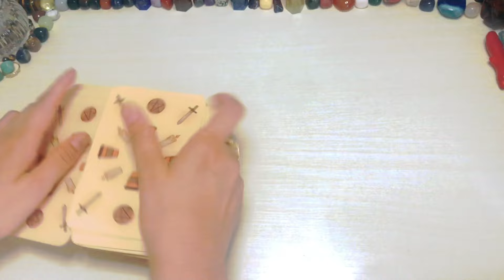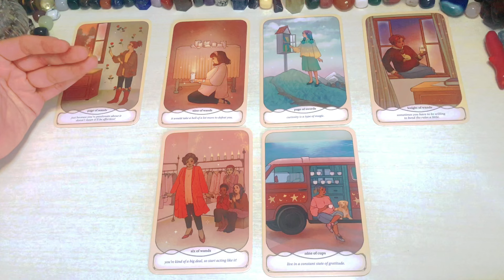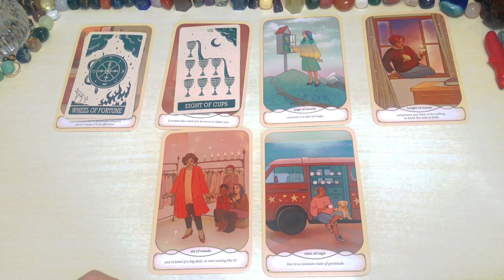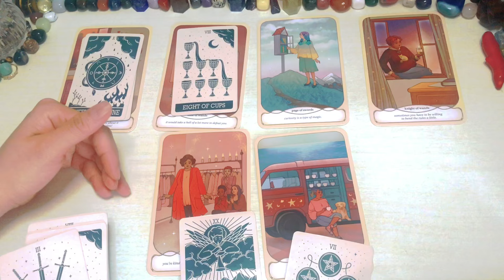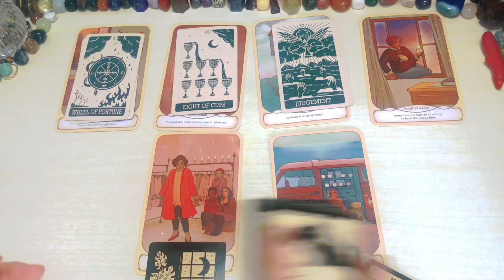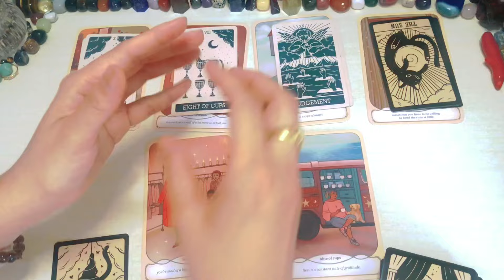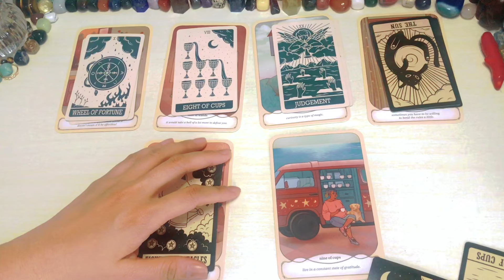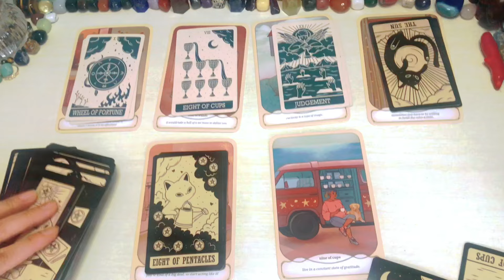Cancer ♋️ Kadahilanan Ng Mga Pagsubok Sa Buhay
Reminder lang

❌❌❌Option 1 is not yet AVAILABLE ❌❌❌

1400pesos     🍀35mins. 🍀 Tarot Spread card .kung ano lang ang

2000pesos     🍀50mins 🍀 Spread card  +2 question

3000yen    🍀35mins. 🍀 Tarot Spread card (no question allowed)kung ano lang ang

3800yen     🍀50mins. 🍀 tarot spread card + 2 questions